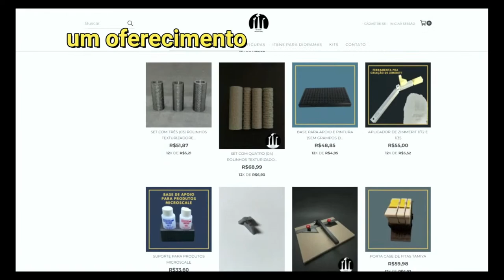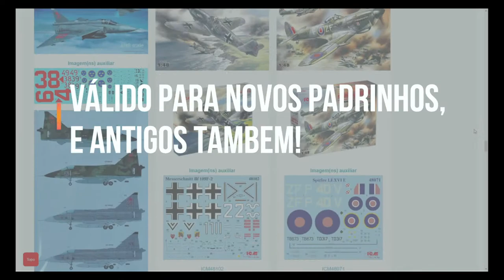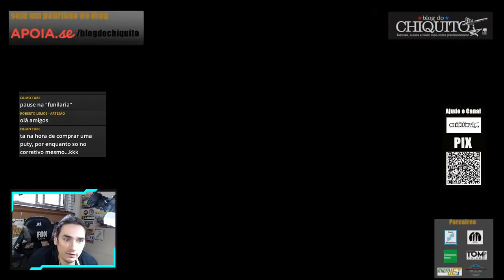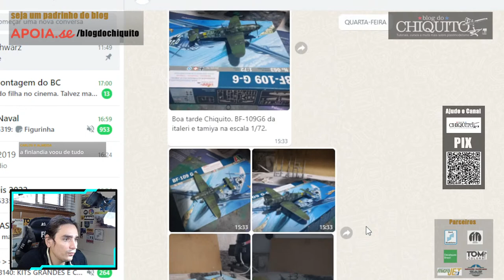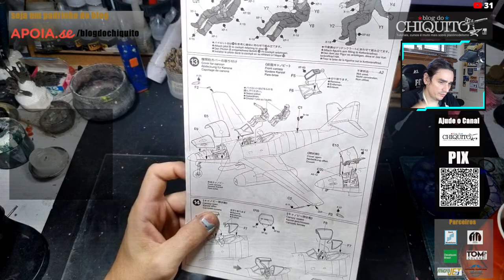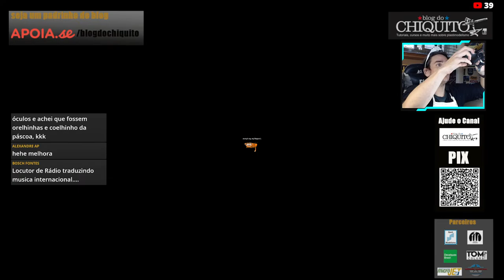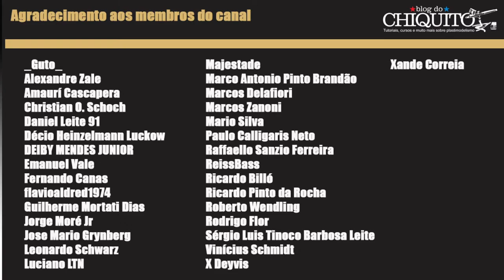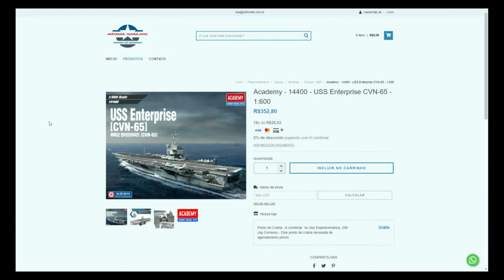curso de plastimodelismo. Me 262 1/48, Aula 13 (temporada 6)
Nessa live iremos iniciar a funilaria do 262

Acesse: apoia.se/blogdochiquito

SIGA TAMBÉM O KITS E GAMES NO YOUTUBE!

nessa live, vamos limpar as peças do interior do avião e prepara-las para pintura.

REGRAS DA PROMOÇÃO DECALQUES BRASIL

Blog do Chiquito + Decalques Brasil

Até o dia de Páscoa , a Decalques Brasil oferece o valor da sua contribuição mensal ao Blog do Chiquito como o valor que você tem de desconto em cada Kit comprado no site da Decalques Brasil

Atenção que o valor do desconto máximo é de R$50,00, então quem contribui com mais de R$50,00 o limite de desconto fica em R$50,00;

Para kit que você comprar , o valor do desconto será o valor da sua contribuição mensal; portanto se você contribui com R$50,00 e comprar 10 kits com a Decalques Brasil , você terá de desconto R$500,00;

O pagamento é por pix ou depósito,
Pagamento por cartão de crédito aumenta 5%,

O desconto é válido para kits encomendados agora , aproveite para realizar seus desejos,

Você pode aumentar agora a sua contribuição para o Blog do Chiquito , e já usar o novo valor como desconto;

Novos padrinhos também fazem parte da promoção, aproveite para aderir e seja um padrinho;

Essa promoção se encerra em 17 de abril, as 23:59…

Essa promoção é apenas para Kits, e o valor base é o que está no site da Decalques Brasil ,

Para se tornar padrinho ou para upgrade de sua contribuição, acesse:

apoia.se/blogdochiquito

ou na aba “seja membro” no canal do youtube